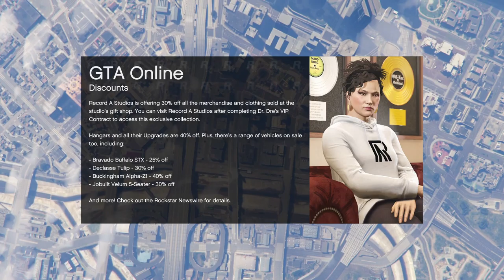Looking for Number 400! Win On Sunday! Let's Play GTA5 Online!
In this one I noticed I had 399 wins, so I was looking for number 400.

I wasn't looking too hard thought. I was just picking whatever car caught my fancy, as opposed to sticking to the tried and true try-hard selections.

Will I get it on the harsh, troll filled stunt tracks of GTA5 Online?